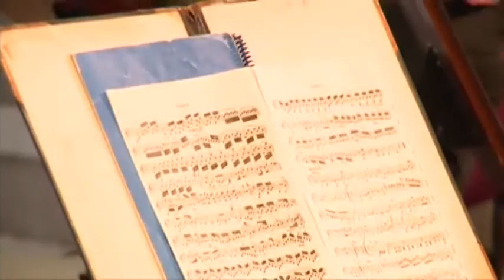Inicia actividades en el 2016 el Teatro del Bicentenario con concierto de la OSUG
Alonso Escalante nos habla del concierto de la OSUG con el que inicia actividades el Teatro del Bicentenario